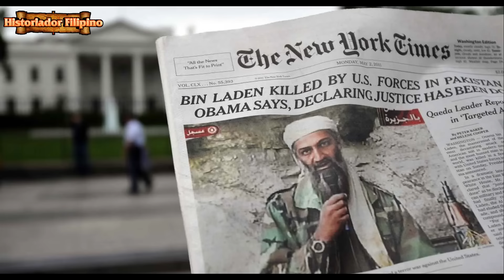IRAN KABADO NA NGAYON SA POSIBLENG GANTI NG ISRAEL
Historiador Filipino#Iran#Israel#War Conflict#Iron Dome - hindi na raw aatake pa ang Iran sa Israel maliban nalang kung may gagawing hindi maganda ang Israel sa kanila. Israel pinaguusapan pa kung ano ang maaring gagawin nila sa Iran